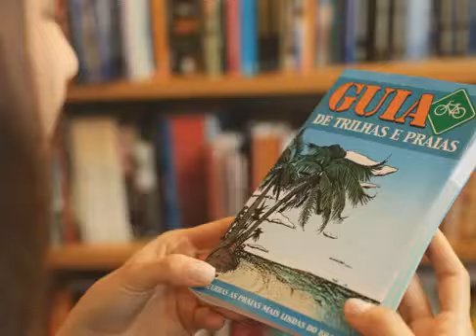Cartão de crédito | Porto Seguro | Grandes Momentos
Produtora Molho
Direção Marcelo Garcia
Direção de Arte Claúdia Terçarolli
Ilustração do Mapa Pati Peccin